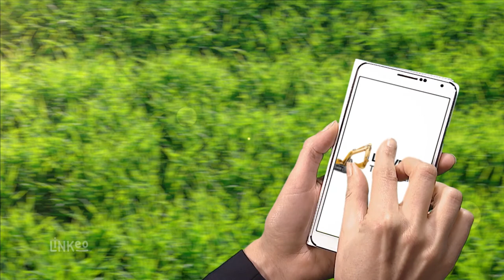LOUVET FILS TERRASSEMENT : Terrassement et transport de Marchandises à MAZAYE 63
Sollicitez notre entreprise pour la réalisation de votre projet de terrassement. Que ce soit pour la construction de maison, de piscine, ou de chemin, confiez-nous les travaux. Nous prenons aussi en main les travaux de fondation.
Grâce aux engins que nous avons, nous pouvons intervenir sur des chantiers de toute envergure. Vous pouvez également compter sur nous pour le transport de marchandises en moins de 3,5 tonnes.